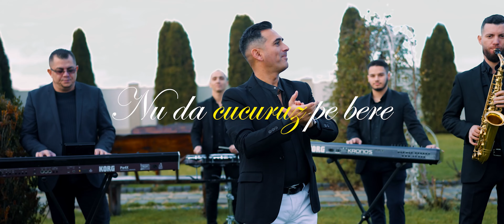JOCURI TIGANESTI DE PETRECERE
Toate drepturile rezervate! ©®  HIT MUSIC
NU COPIATI CLIPU CA RISCATI SA VI SE STEARGA CONTU !!!
WARNING: Do not copy/upload our audio tracks and/or videos.